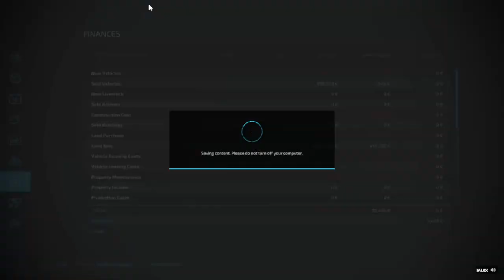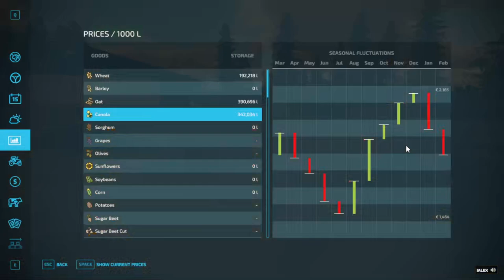FARMING SIMULATOR 22 #3 AM INCEPUT SA VINDEM TOT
Nu uitati ca parerea voastra este foarte importanta pentru noi !
Va astept parerile in comentarii!